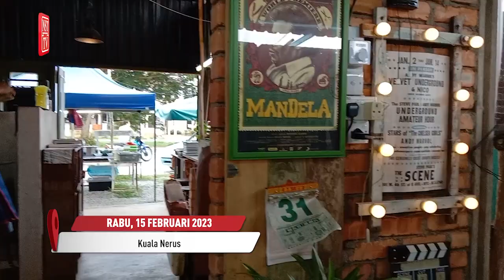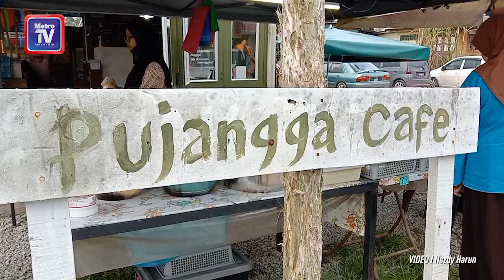Kafe vintage sumber ilhamku